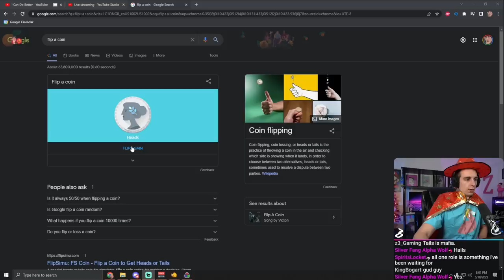How the Stardew Valley Mafia Took Over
Speedrunning is hard, but it's even harder when your teammates might be trying to secretly sabotage you. The Stardew Mafia is taking on the Fish Tank, with the goal of finishing the fish tank in less than one hour. The twist is that each of us has flipped a coin to determine whether we're trying to succeed in the run, or trying to sabotage. We don't know who's who until the end, so who will come out on top?

⬇️ My Other Stuff ⬇️
Second Channel

Contribute to the Subreddit!

Edited by heckitsbeck